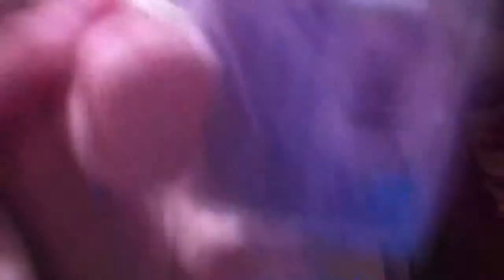New webkinz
Yay :)